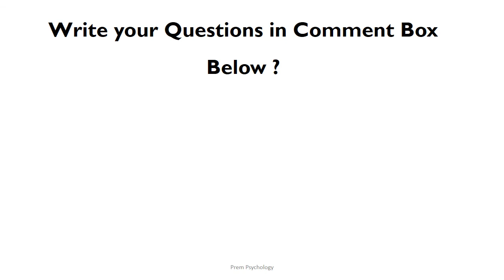How to Control Anger in Telugu ?|| Life Skills || Prem Psychology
This is purely for Educational & Knowledge purpose,,.

Today video is on How to Control Anger?..

We UPH bringing you to identify your own inner potential